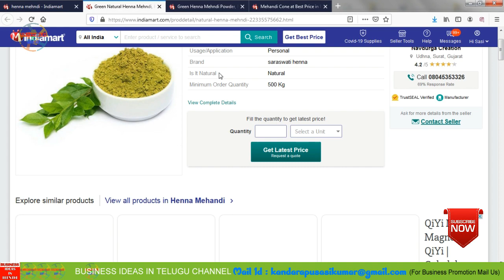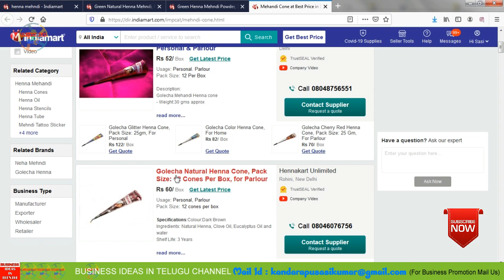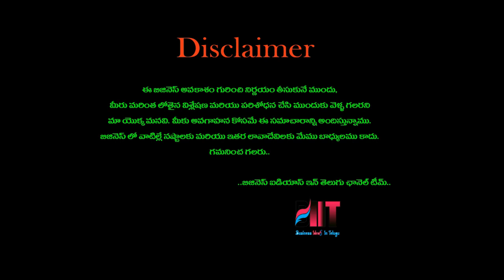బిజినెస్ ! Small business ideas! New business idea's! business ideas ! Low Investment Business Idea